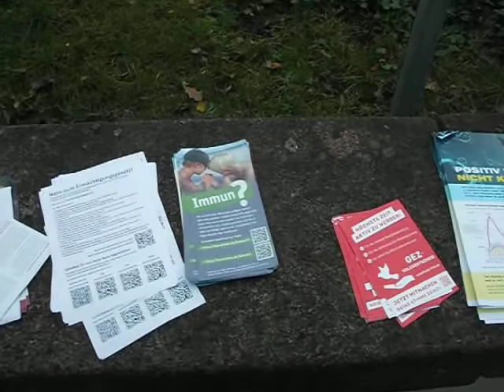corona demo dorsten